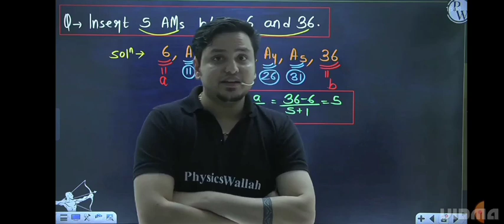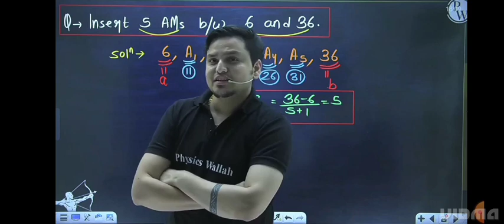MSM sir marriage story in Arjuna jee batch